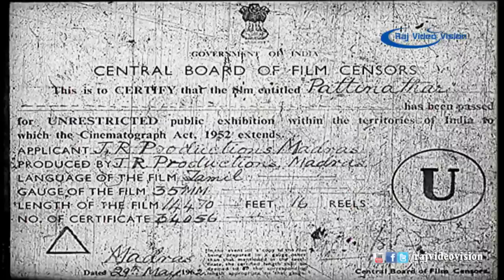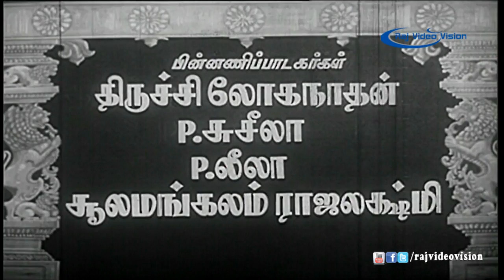Pattinathar Full Movie Part 1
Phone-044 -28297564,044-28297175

Saint Pattinathar Tamil: பட்டினதார் was a Saivaite and a Spiritual leader. He was born to Sivanesa Chettiar and Gnanakalai. His father was a trader in Tiruvidaimarudur, Thanjavur district. His birth name was Swetharanyar after as epithet of Lord Siva of Swetharanyeswarar Temple. He was also called as Thiruvenkadar by the people. When he was five years old, he lost his father. Like his father he spent money on Siva devotees, and fed them daily. He was a trader and had enough wealth. At sixteen years, he was married to Sivakalai, daughter of another trader by the name of Sivasithamparam Chettiyar and his wife Sivakamy. Even after fifteen years of marriage they had no children. Meantime there was a very poor Saivaite by the name of Sivasarumar who spent all his wealth in feeding the Siva devotees. When all his wealth was spent he sold his wife's nuptial chain (thali) and fed the devotees of Lord Siva. Once in his dream, Lord Siva appeared and told him, he would find him (Siva) as a baby at a certain spot. "Hand over the baby boy to Thiruvenkadar. He would give gold equal to the weight of the baby. The Saivaite devotees found the baby and took him to Pattinathar. He adopted the child and gave the couple, gold and more wealth.

Movie:- Pattinathar
Actors:- M.R. Radha, S.D. Subbulakshmi and S.R. Janaki
Editing By:- E.Tharmalingam
Producer:- Flim Centre
Director:- K.Somu
Year :- 1962